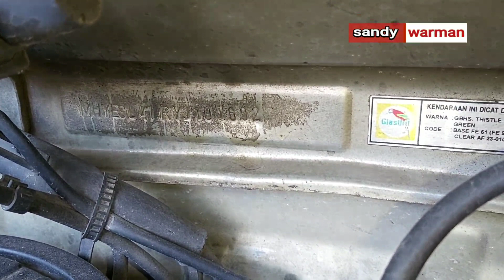Cari Posisi dan MENGGESEK NOMOR RANGKA DAN NOMOR MESIN KARIMUN KOTAK 2000